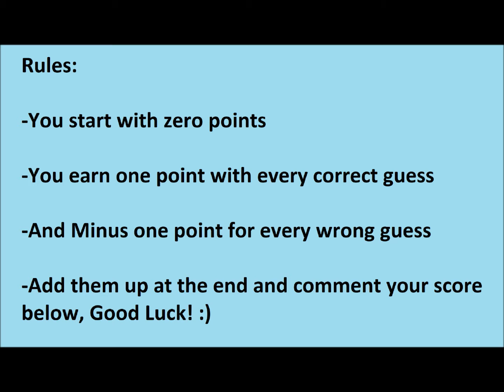Guess That Theme Song (Part 4)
Music Links:

-MP3Caprice.com

-httpsdownloads.khinsider.comgame-soundtracksalbumsonic-adventure-2-original-sound-track1-03%2520-%2520Escape%2520From%2520The%2520City%2520